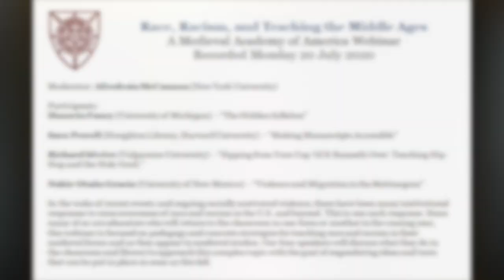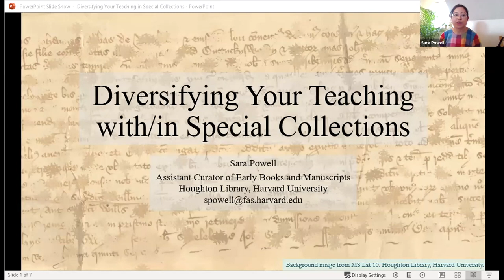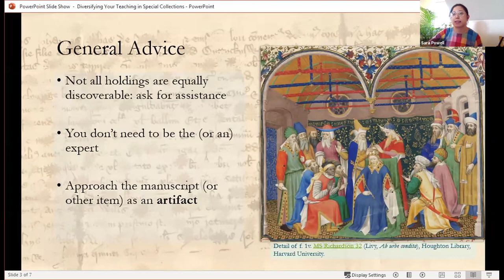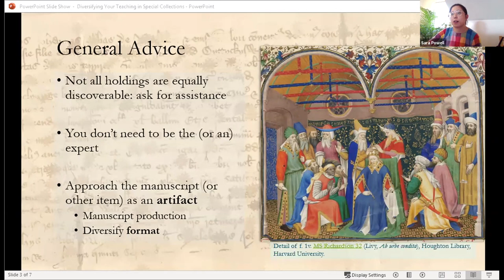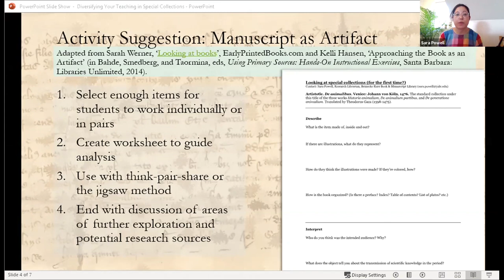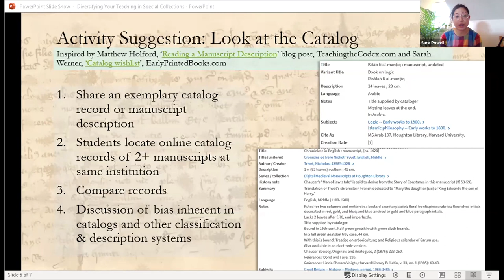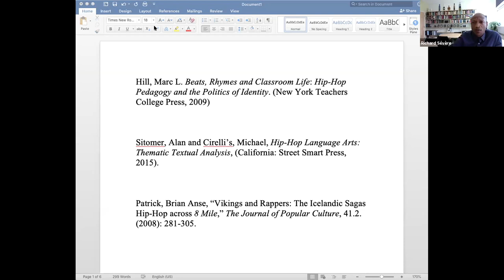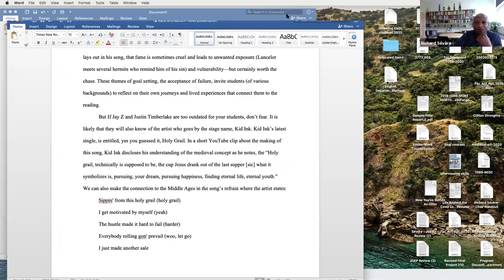Race, Racism, and Teaching the Middle Ages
A Medieval Academy of America Webinar
Recorded Monday 20 July 2020

Moderator: Afrodesia McCannon (New York University)

Participants:
Hussein Fancy (University of Michigan) - "The Hidden Syllabus"

Nahir Otaño Gracia (University of New Mexico) - "Violence and Migration in the Mabinogion"

Sara Powell (Houghton Library, Harvard University) - "Making Manuscripts Accessible"

Richard Sévère (Valparaiso University) - “Sipping from Your Cup ‘til It Runneth Over: Teaching Hip-Hop and the Holy Grail.”

In the wake of recent events and ongoing racially motivated violence, there have been many institutional responses to raise awareness of race and racism in the U.S. and beyond. This is one such response. Since many of us are educators who will return to the classroom in one form or another in the coming year, this webinar is focused on pedagogy and concrete strategies for teaching race and racism in their medieval forms and as they appear in medieval studies. Our four speakers will discuss what they do in the classroom and library to approach this complex topic with the goal of engendering ideas and texts that can be put in place as soon as this fall.